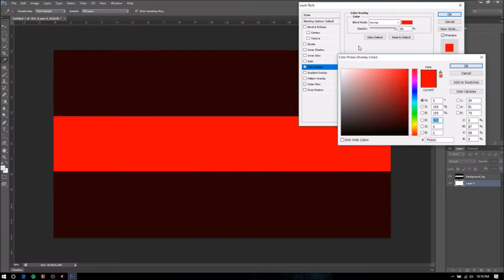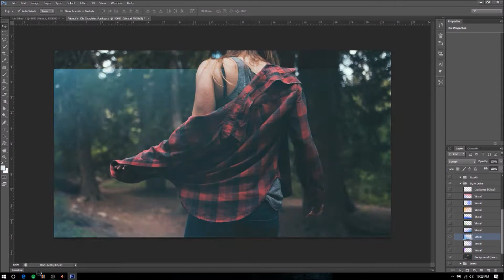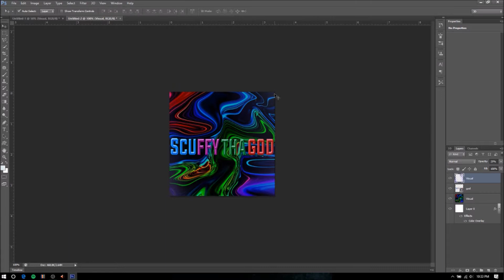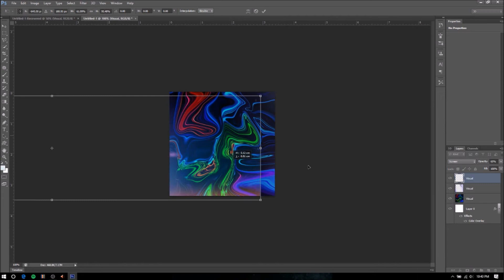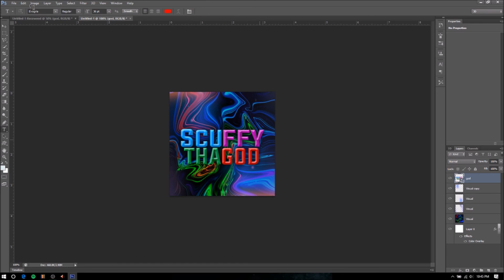Speed Art #2 (Giveaway Link in Desc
My Photoshop Crashed In The Middle Of This :/ This Video Was A Pain In The Ass to Make